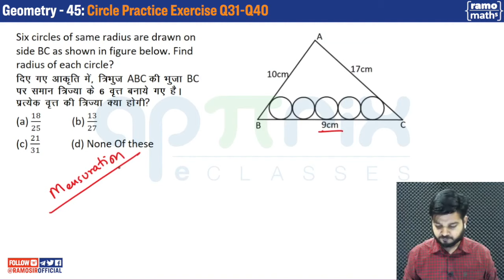Geometry (ज्यामिति) 45 | Circle Practice Exercise Q31-40 | Complete Course | RAMO Maths | SSC CGL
Geometry aptitude is an extensive section for the SSC CGL examination. One requires clarity of basic concepts, ample practice, & precision to score well in this section of the exam.

cpo,
ssc,
ramoths,
ramo sir,
 Geometry,
 Geometry tricks,
 Geometry aptitude,
 Geometry math questions,
ssc cgl preparation strategy,
 Geometry mcq with answer,
 Geometry practical questions,
ssc cgl exam preparation 2021,
 Geometry questions for ssc cgl,
 Geometry tricks for ssc cgl exams,
 Geometry for ssc geometry basic,
 Geometry perfect class for cgl 2021,
 Geometry questions for ssc cgl chsl,
ssc cgl exam preparation for beginners,
Complete  Geometry, Geometry,ssc,cgl,chsl,

 Geometry  Complete Theory Course by RaMo Sir, (SSC CGL CHSL | SSC CHSL CGL Exam )

# Geometry RaMoSir ssccglchsl Through this video, RaMo Sir will discuss how to smartly solve the questions of the topics: Circle. You will get to know what are the various types of questions that can be asked related to these topics in the SSC CGL Examination. Each question will be discussed in detail, along with the concepts applied, explaining the step-wise solution to provide a good understanding of the topic to students and make them understand how to approach similar questions in the exam.

Through this Course, we aims to make the Geometry concepts easier for students. The Quants Section is very scoring & the tricks discussed in the videos will help you to solve Geometry questions quickly and precisely.

The playlist features RaMo (Mr. Ravi Mohan Mishra), the Founder of Apttrix eClasses. He has qualified IBPS PO exam & secured 99.99 percentile in CAT. He guides students preparing for various competitive exams, through his lectures, in both English & Hindi medium. He focuses on the fundamentals of every topic for conceptual clarity. His initiative has helped thousands of students across India to get easy access to quality and cost-effective education for competitive exams. With his unique techniques of solving questions, even the most difficult topics become easily manageable for the students.